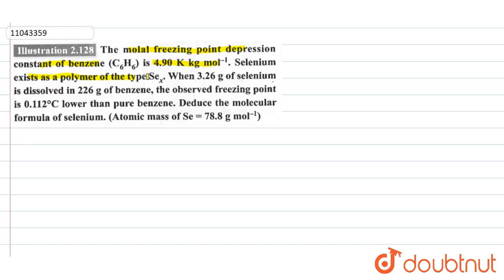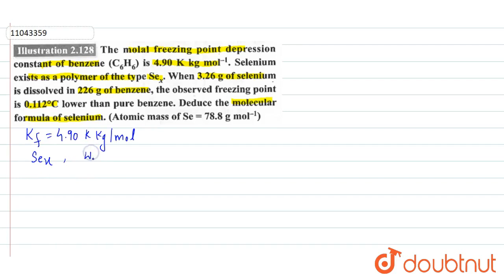The molal freezing point depression constant of benzene`(C_(6)H_(6))` is `4.90 K kg mol^(-1)`.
The molal freezing point depression constant of benzene`(C_(6)H_(6))` is `4.90 K kg mol^(-1)`. Selenium exists as a polymer of the type `Se_(x)`. When `3.26 g` of selenium is dissolved in `226 g` of benzene, the observed freezing point is `0.112^(@)C` lower than pure benzene. Deduce the molecular formula of selenium. (Atomic mass of `Se=78.8 g mol^(-1)`)